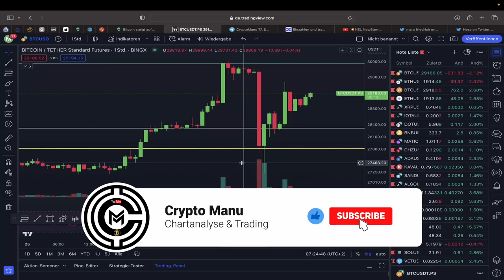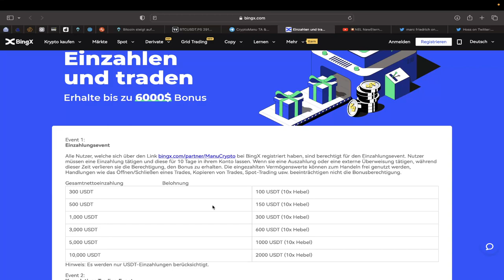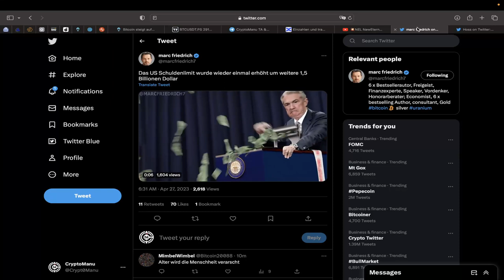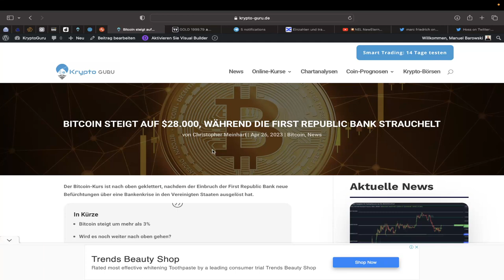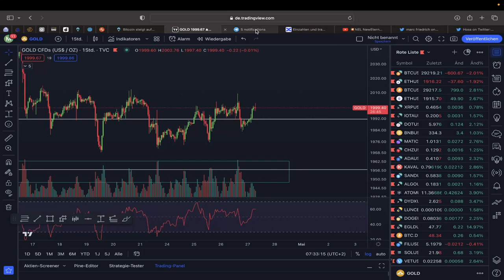BITCOIN BULLISH🤑 NACH CRASH NEXT PUMP⁉️🚀 LONG TRADE?🚀 BTC & ETH Chartanalyse